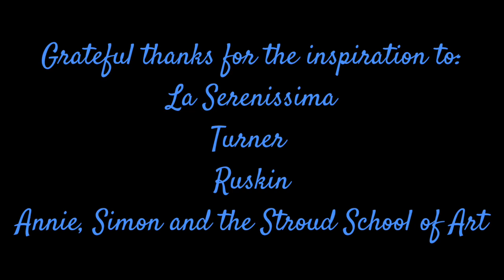Venetian inspiration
For the love of La Serenissima

Stroud School of Art